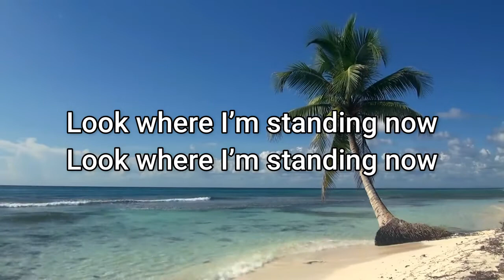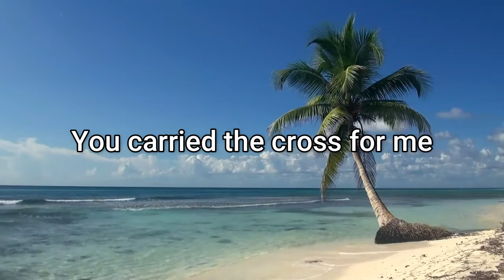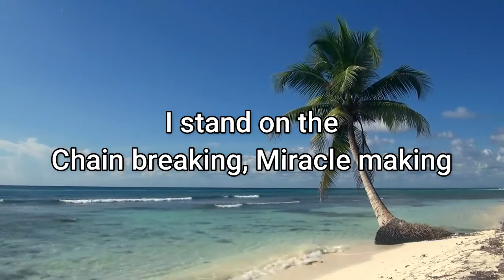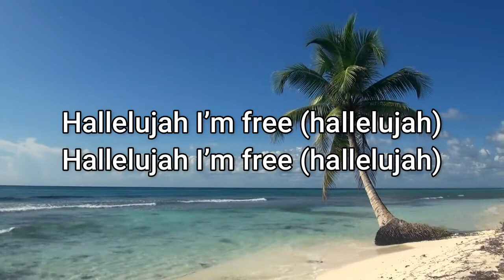Phil Wickham - Where I'm Standing Now (feat. Brandon Lake)[Acoustic Performance] Lyrics